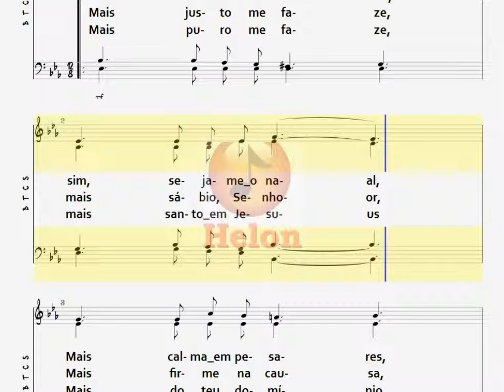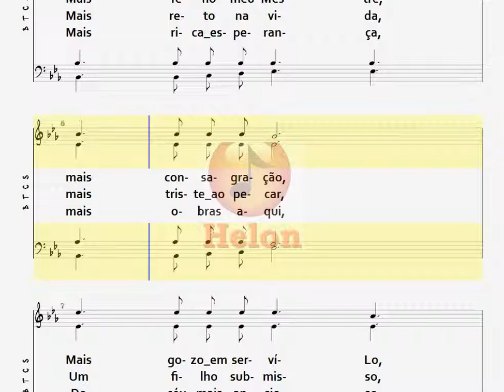170- ORAÇÃO DE CONSAGRAÇÃO - 4 NAIPES